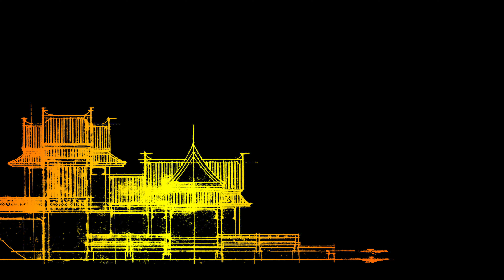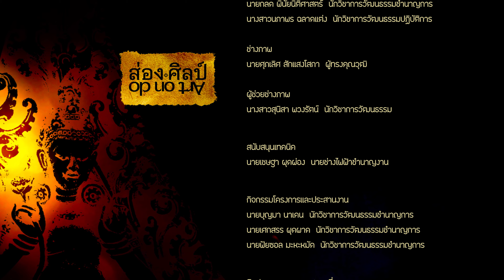ส่องศิลป์ EP 40 : part 2 ศาลาท่าน้ำริมบึงโบราณจันเสน โดย อาจารย์วนิดา พึ่งสุนทร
ศาลาท่าน้ำริมบึงโบราณจันเสน
วัดจันเสน ต.จันเสน อ.ตาคลี จ.นครสวรรค์
โดยนางสาววนิดา พึ่งสุนทร ศิลปินแห่งชาติ สาขาศิลปะสถาปัตยกรรม (แบบประเพณี) พุทธศักราช ๒๕๔๖

เป็นศาลาท่าน้ำริมบึงโบราณ วัดจันเสน ที่สร้างแทนศาลาท่าน้ำเดิม ซึ่งผุพังไปแล้ว โดยจะใช้สำหรับกิจกรรมต่าง ๆ ของวัดและชุมชน เช่นจัดประชุมในบางโอกาส ใช้ในงานประเพณีลอยกระทง ซึ่งจะมีประชาชนจากพื้นที่ต่าง ๆ มาร่วมงานเป็นจำนวนมาก นอกจากนั้นยังเป็นสถานที่พักผ่อนหย่อนใจสำหรับผู้คนในชุมชนด้วย

การออกแบบศาลาท่าน้ำที่วัดจันเสนนี้ มีบริบทสำคัญคือ ในอดีตพื้นที่บริเวณนี้คือพื้นที่เมืองโบราณสมัยทวารวดี จึงมีแนวคิดในการออกแบบสถาปัตยกรรมหลังนี้ให้สะท้อนออกซึ่งความสำคัญของประวัติศาสตร์ของพื้นที่ดังกล่าว โดยมีพระมหาธาตุเจดีย์ศรีจันเสน ตั้งอยู่ในพื้นที่ใกล้เคียง และได้รับการออกแบบโดยคำนึงถึงบริบทของเมืองโบราณด้วยเช่นกัน ฉะนั้นรูปแบบและรายละเอียดทางศิลปกรรมจะต้องสื่อถึงเรื่องราวในทำนองเดียวกัน บริเวณตลิ่งและระดับน้ำในสระค่อนข้างมีระดับแตกต่างกันมาก การออกแบบจึงต้องคำนึงถึงการเชื่อมโยงการใช้พื้นที่ต่างระดับดังกล่าวโดยอาศัยกลวิธีทางการออกแบบสถาปัตยกรรมเข้ามาช่วย